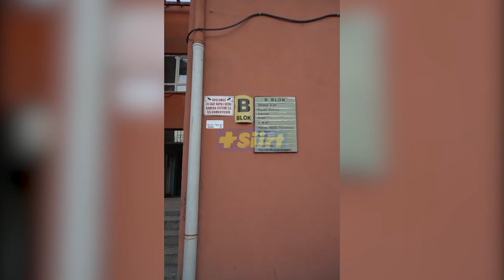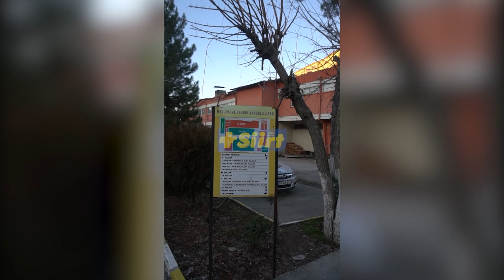Siirt'te 76 Yıllık Okul Yıkılıyor